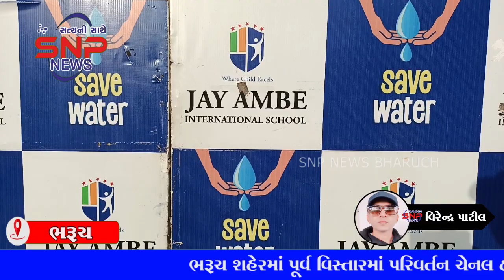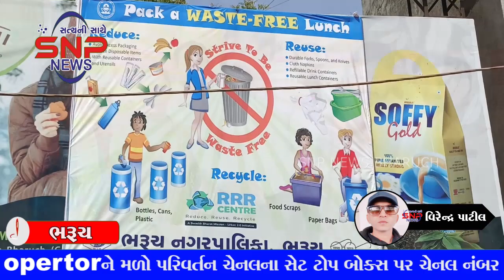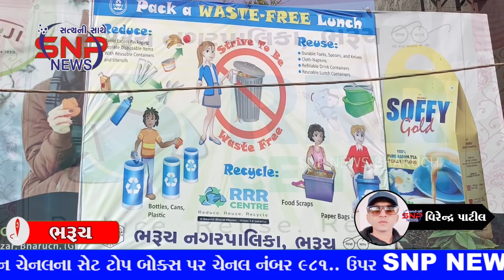SNP NEWS BHARUCH 20/05/2023 (ALL NEWS)